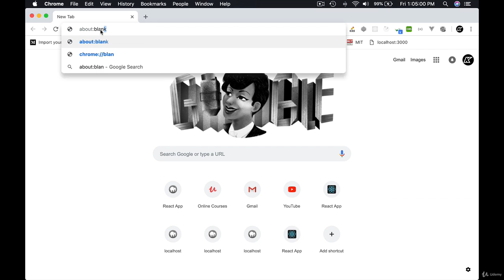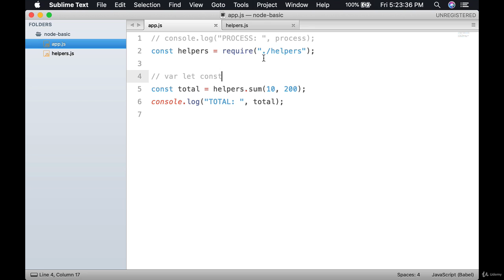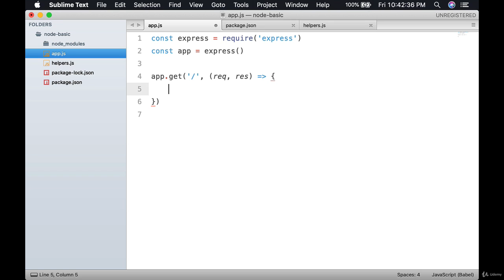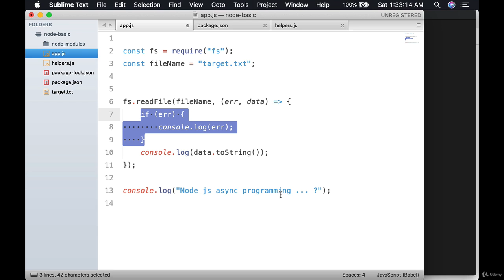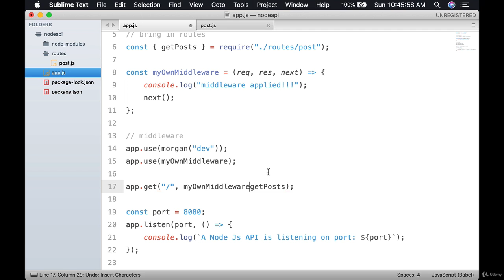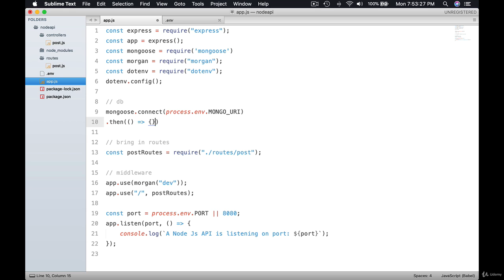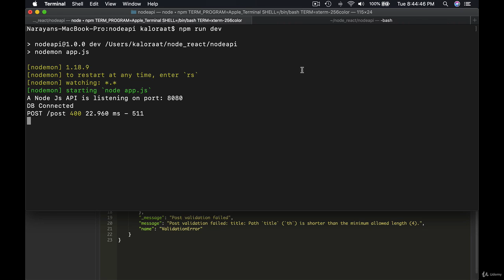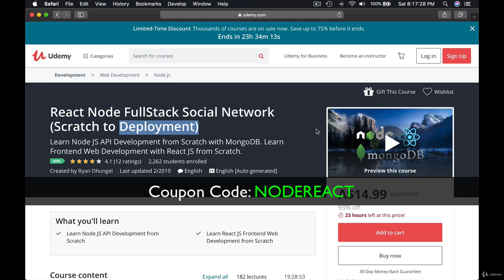Node.js Tutorials for Beginners - Building API using NodeJS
Learn Node.js - Node.js API Development for Beginners, you'll learn the core fundamentals of NodeJS so that you can start building API using NodeJS. You will learn Modern JavaScript, NodeJS event loop, Asynchronous programming, using node modules, npm modules and creating your own modules, creating server, connect to database and sending json responses.
Google’s Go Essentials For Node.js / JavaScript Developers

Originally published by Ryan Dhungel at Udemy